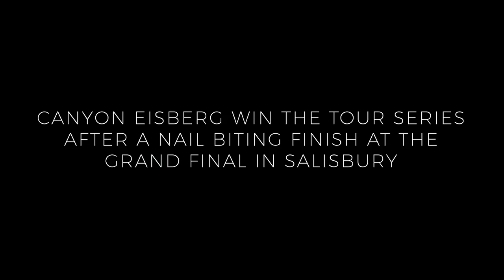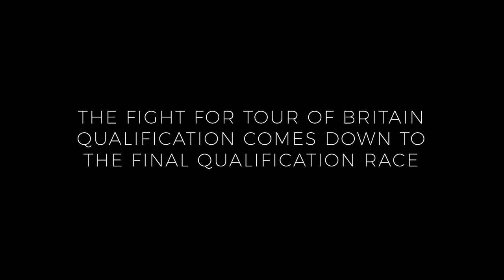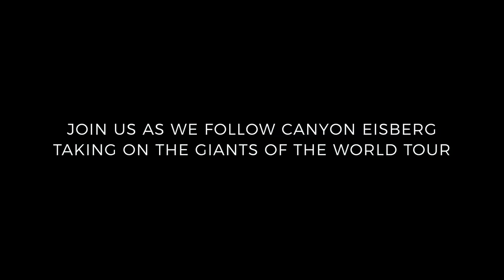How This Pro Team Made It To The Biggest Race Of The Year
Join us as we follow UCI Continental team Canyon Eisberg as they take on the giants of the World Tour at the biggest race of their season, the Tour of Britain. In this prelude episode of our series we chart the team’s journey to the start line in a year of lows and exceptional highs.

This video was made in association with Canyon, co-sponsor of Canyon Eisberg.

Follow CP!